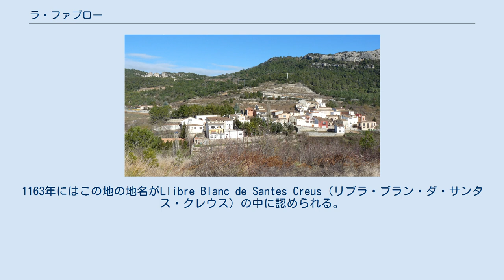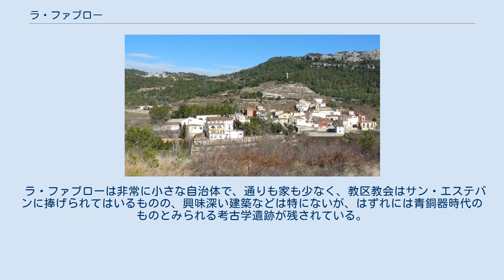ラ・ファブロー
ラ・ファブロー（La Febró）は、スペイン・カタルーニャ州タラゴナ県にあるムニシピオ（基礎自治体）。
バッシ・カム郡に属している。
自治体公式名称はカタルーニャ語のLa Febró、カスティーリャ語名は定冠詞のないFebró（フェブロー）。
カタルーニャ統計局によれば、2012年の人口は49人。
 　 1153年のシウラーナ（Siurana）に与えられた住民認可証（carta de población）にこの地についての最も古い言及が残されている。
1163年にはこの地の地名がLlibre Blanc de Santes Creus（リブラ・ブラン・ダ・サンタス・クレウス）の中に認められる。
 1324年以降プラーダス伯領の一部となり、1327年にはバルセロナ伯ラモン・バランゲー1世によって妃ブランカに結納の一部として、この地が他のものとともに与えられた。
1406年以降自治体首長を持つに至っている。
 1940年代には反フランコ主義ゲリラ組織マキス（maquis）の活動の舞台となり、このことによって多くの住民がこの地を去っていった。
 ラ・ファブローは非常に小さな自治体で、通りも家も少なく、教区教会はサン・エステバンに捧げられてはいるものの、興味深い建築などは特にないが、はずれには青銅器時代のものとみられる考古学遺跡が残されている。
また、新石器時代の墓も発見されている。
 8月最終週にはこの地で最も重要な祭りが行われる。
 ラ・ファブローの主要な産業は農業で、ブドウ、オリーブ、アーモンド、ハシバミなどが栽培されている。